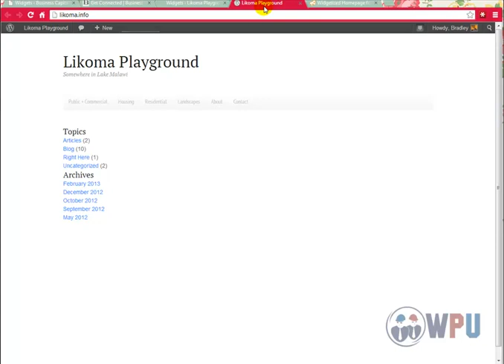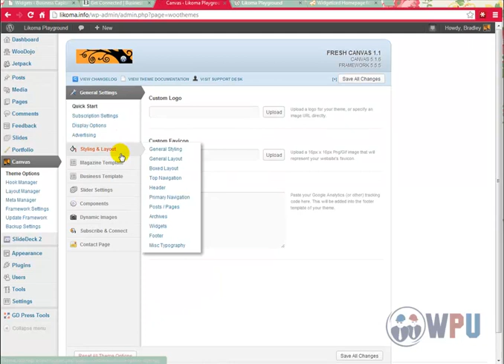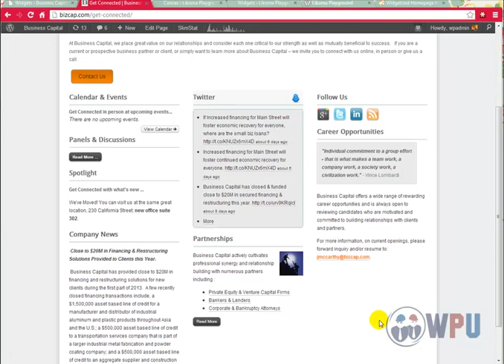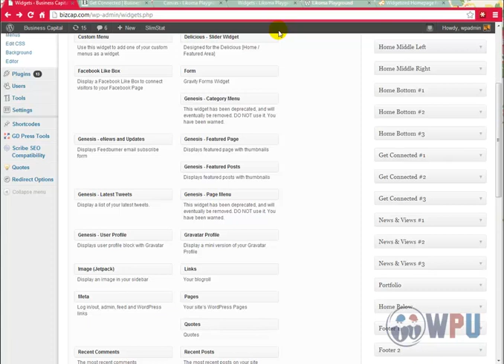WOO Canvas Widgetized Layouts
I'd really like a more flexible and powerful widgetized page layout (or tools or widget manager). Currently, yes, we can make a "widgetized" home page, but it doesn't work like, say, the footers. With the footers, I can choose 0, 1, 2, 3, or 4 columns and the CSS responds accordingly. Something like that would be fantastic. Ideas?